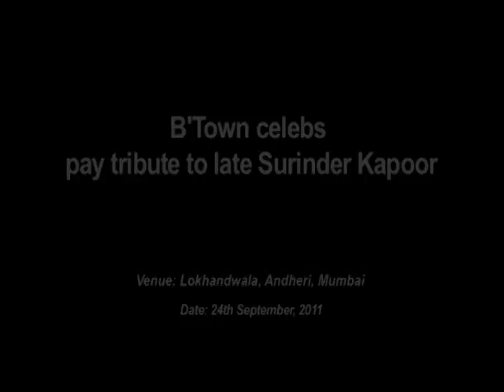Bollywood celebs pay tribute to late Surinder Kapoor